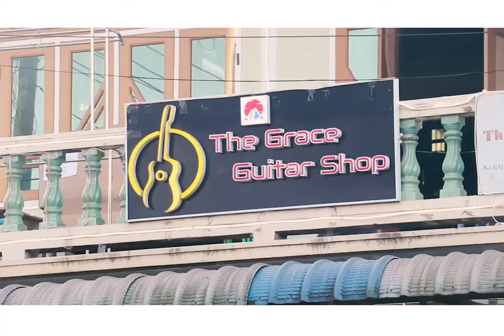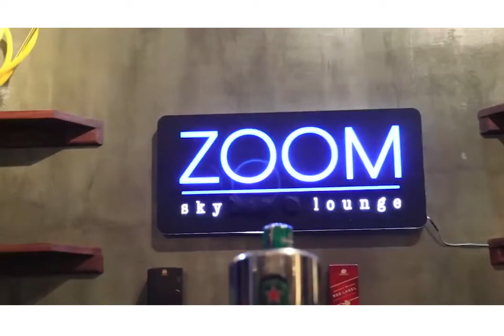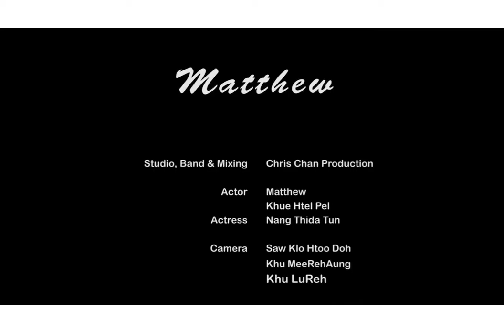Gone Away - Matthew (Burmese song)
Gone Away (MV)
Composer, Singer & Director - Matthew
Studio, Band & Mixing - Chris Chen Production
Actor - Matthew, Khue Htel Pel, Actress - Nang Thida Htun
Camera - Saw Klo Htoo Doh, Khu MeeReh Aung (ShayPeLi), Khu LuReh (ShayPeLI),
Editor - Khu PryaReh (ShayPeLi)
Khue Htel Pel Ain Sin
Khue Htel pel
Nang Thida Htun
Klo Htoo Doh
Meereh Boe
Khû Lû Rèh Dû
PryaReh
Khu PryaReh
Credits  - Makeup Ko Pan